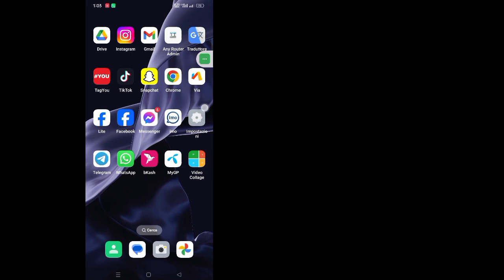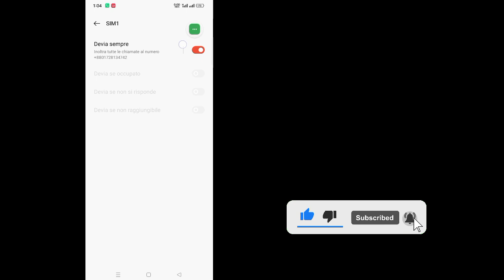Come risolvere il problema di connessione con l'inoltro di chiamata o il codice MMI non valido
Come risolvere il problema di connessione con l'inoltro di chiamata o il codice MMI non valido | Inoltro di chiamata disattivato non funzionante

 Benvenuti nell'arena dei tutorial!   In questo video ti mostrerò come risolvere il problema di connessione dell'inoltro di chiamata o il codice MMI non valido

Assicurati di commentare se questo metodo funziona in modo che tutti gli altri lo sappiano!